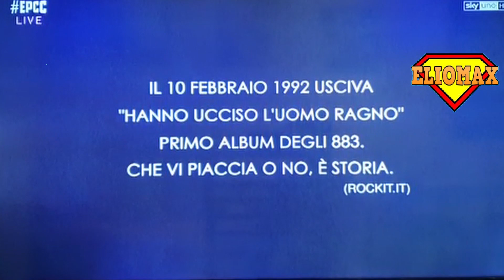Una Canzone come gli 883 - DPCM SQUAD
Anteprima del nuovo singolo di Max pezzali